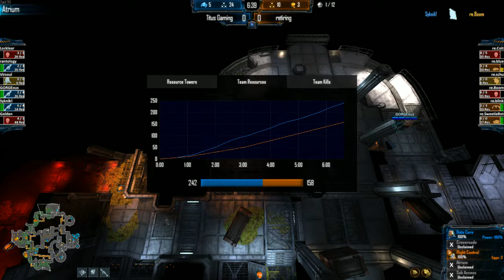Natural Selection 2 | Titus Gaming vs. Retiring | Round 1 | NS2WC Qualifier Match | REDDOG.TV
Also, you may follow me both on Twitch.tv/RedDogTV and Twitter @stingreddog | Thanks! :)